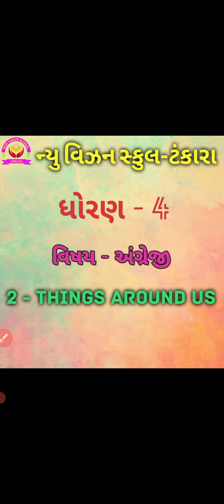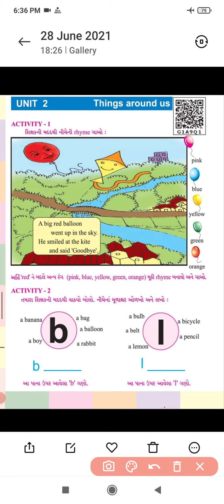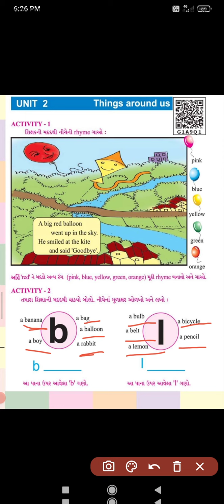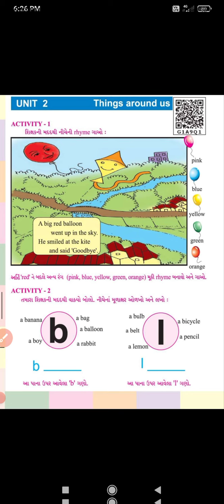STD 4 // English // 1.Things Around us//PART 1